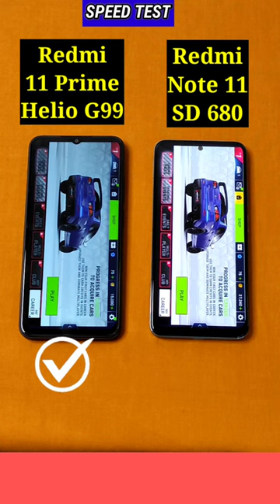Redmi 11 Prime (Helio G99) Vs Redmi Note 11( Snapdragon 680) Speed Test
redmi note 11 vs redmi 10 prime speed test, redmi note 11 vs redmi 9 prime speed test, redmi 11 prime 5g vs vivo s1 5g speed test, redmi 11 pro 5g vs poco m4 5g speed test